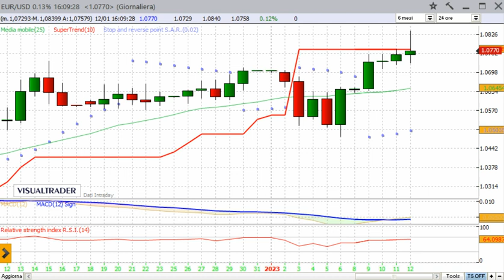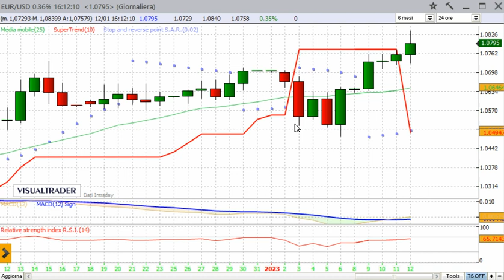Panoramica sulle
Analisi su grafici settimanali di indici, commodities e valute.

Di Alessandro Aldrovandi.